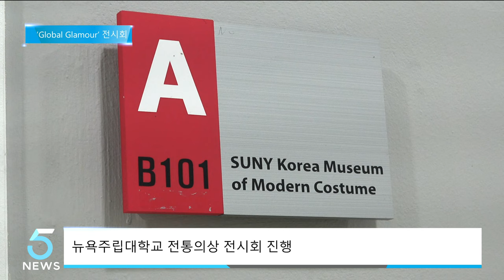한국뉴욕주립대학교, Global Glamour 전시회 진행 (IBS 5시 뉴스 2023.04.24)